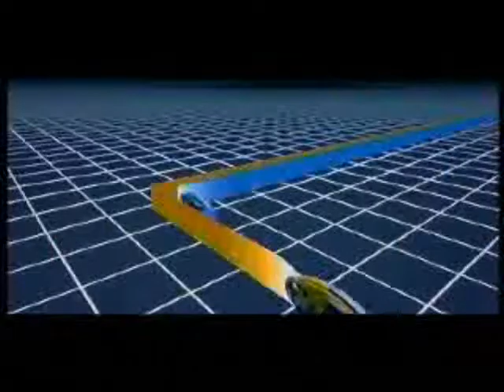Kraftwerk - Computerwelt (Tr0n Music Video)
This is a song by the German band Kraftwerk (the name translates as "Power Station") entitled "Computerwelt" ("Computer World") from the group's 1981 album of the same name. The album itself is a concept album dealing with computers and their impact on society. In particular, the title track includes references to computers being used to tap into people's personal data by agencies such as the FBI.

Like my previous video featuring JMJ's "Oxygène, Part 4," the video itself  is an homage to another great science fiction film - Steve's Lisberger's visually spectacular and rather intelligent 1982 cautionary tale of over-reliance on computers, "Tr0n." (Yes, I know it's actually spelled with an "O" rather than a zero, but I adopted the spelling to go with the film's theme.)

The film stars Jeff Bridges as Kevin Flynn, a computer programmer who is transformed into a software program and held captive by the malevolent Master Control Program (MCP), and Bruce Boxleitner as fellow programmer Alan Bradley and the avatar to his program Tr0n, who leads the fight against the MCP.

The film may be interpreted as an allegory for totalitarianism. Specifically, the MCP is depicted as a Stalin-like dictator over all the other computer programs (who are represented by avatars resembling their creators.)

There is also a bit of religious symbolism as well, as the program avatars tend to view their creators (or "Users") as gods, but are persecuted for their beliefs by the MCP. The title character could therefore be seen as a Christ figure in essence, being created by his "User" especially to bring down the MCP and bring hope to the downtrodden programs. (I am myself an atheist, but this does not mean that I don't respect others beliefs.)

Finally, the film is basically a cautionary tale about the dangers of over-reliance on computers, as it depicts the MCP as being so powerful that it no longer serves humanity. Rather, it seems more interested in power over the world's computer systems. As a result, its "User", Ed Dillinger (played by David Warner) is basically a slave to his creation, serving little purpose except to upload files.

"Tr0n" is best known for its characteristic visual style, created by the talented artists Syd Mead and Jean "Moebius" Giraud, which was achieved using several different effects techniques, such as rotoscoping, compositing, and most importantly, computer animation. This makes "Tr0n" one of the first films to use the technique prominently and as an important part of the storyline.

However, the film's greatest accomplishment in my opinion is that it manages to remain an intelligent film despite being released by a studio owned by a sinister entity (not unlike the MCP) that indoctrinates its employees with the idea that words and ideas are the enemy and that extreme conformity is the prerequiste to fame and/or success. And yes, I am talking about the Walt Disney Corporation. This is especially true given that the film is basically an allegory for totalitarianism - something that would be considered "subversive" by the corporation.

The only possible explanation is that the Corporation's degree of censorship was much lower at the time of the film's release. (It should be noted that another film released by the same studio three years earlier, entitled "The Black Hole", wasn't so lucky.) And I'm pretty sure they're going to take down this video, since the Corporation is notorious for its abuse of copyright and trademark laws - they don't seem to have any concept of fair use! I'm also pretty sure that the upcoming sequel, "Tr0n L3gacy" (okay, I used the computerized spelling again) will be a disservice to the original.

As for this video, the song was specifically selected because of the fact that it deals with the same theme as the film - computers. Therefore, the two seemed to go hand in hand.

I apologize for the occasional tape jams that occur in the video. I personally find them quite annoying too, and I blame Windows Movie Maker. Also, it was practically impossible to synchronize the lyrics with the MCP's mouth, so I didn't even bother.

Finally, I would like to give apologies (and thanks) to the various people who provided the clips, and to scatmanjohn3001 for the music. Finally, I would like to give a very special thanks to Steve Lisberger, for his exciting and beautiful film.